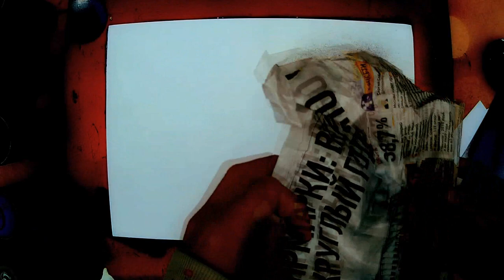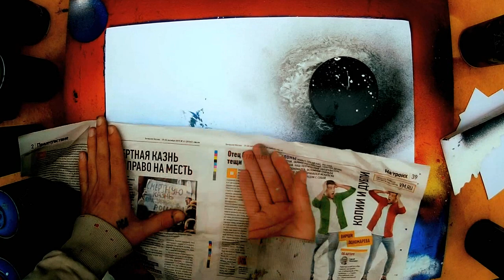Earth & Moon - Spray Paint Art / КАРТИНА БАЛЛОНЧИКАМИ